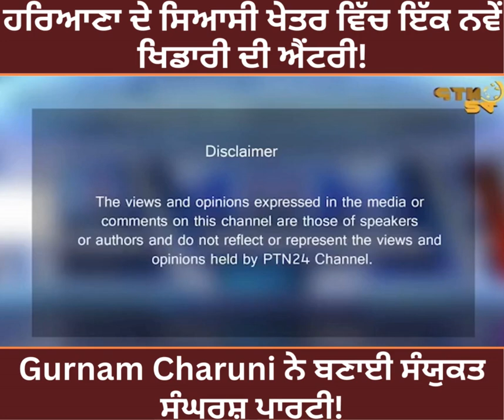ਹਰਿਆਣਾ ਦੇ ਸਿਆਸੀ ਖੇਤਰ ਵਿੱਚ ਇੱਕ ਨਵੇਂ ਖਿਡਾਰੀ ਦੀ ਐਂਟਰੀ, Gurnam Charuni ਨੇ ਬਣਾਈ ਸੰਯੁਕਤ ਸੰਘਰਸ਼ ਪਾਰਟੀ!